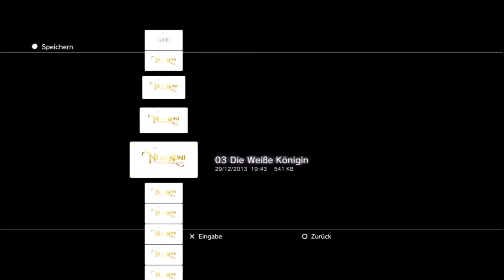Let's Play Ni No Kuni Nebenquests German HD #160 Das Spielejahr 2013 Silvesterspecial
Sry für die Verspätung, aber Youtube hat einfach rumgezickt und es ging nicht früher. Ich hoffe ihr seid alle gut ins neue Jahr gerutscht und wünsche euch nur das allerbeste!

Spiele auf die ich 2014 Bock habe:

Destiny (Let's Play)
Metal Gear Solid 5 The Phantom Pain und Ground Zeroes (Let's Play)
Uncharted (Let's Play)
Tom Clancy's Division (vllt. Let's Play)
The Last Guardian (vllt. Let's Play)
Dragon Age: inquisition
Thief
The Evil Within (Let's Play)
Mirror's Edge 2 (Let's Play)
Dark Souls 2
Dying Light (vllt. Let's Play)
Mittelerde: Mordors Schatten
Game of Thrones (Let's Play)
Wolfenstein: New Orer (vllt. Let's Play)
Kingdom Hearts 3 (Let's Play)
South Park: Der Stab der Wahrheit (Let's Play)

Unser neustes Projekt ist das Spiel Ni No Kuni aus dem Hause Level 5 in enger Zusammenarbeit mit dem berühmten Studio Ghibli. Die Musik wird ausserdem von dem grandiosen Komponisten Joe Hisaishi gestiftet. Dieses Spiel ist PS3 exklusiv. Ni No Kuni gab es schon auf dem DS in abgespeckter Version, jedoch ist es damals nur in Japan erschienen. Ausserdem ist es ein JRPG ein, Japano Rollenspiel also. Hier stehen vorallem schöne Orte, eine fantastische Geschichte und viel Emotionen im Vordergrund. Weniger die Rollenspielelemente im Gegensatz zu westlichen Rollenspielen.

Story: Der kleine Oliver verliert durch einen nicht ganz sauberen Unfall seine Mutter. Völlig am Boden zerstört, naht plötzlich Hilfe. Seine Stoffpuppe "Tröpfchen" erwacht zum Leben und stellt sich als Feenkönig aus einem Paralleluniversum vor. Olivers Mission: Nach Ni No Kuni reisen, Shadar aufhalten und seine Mutter ins Leben zurückzubringen.